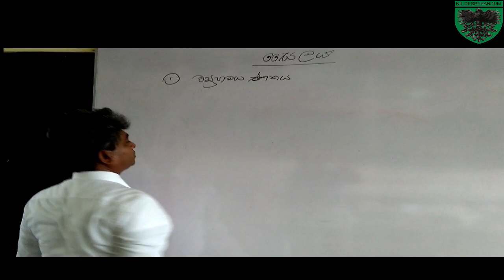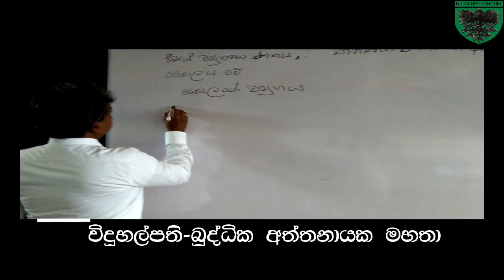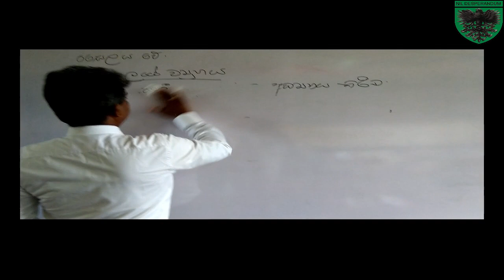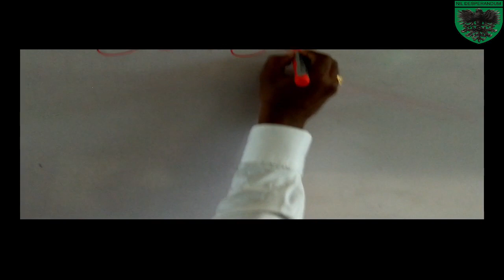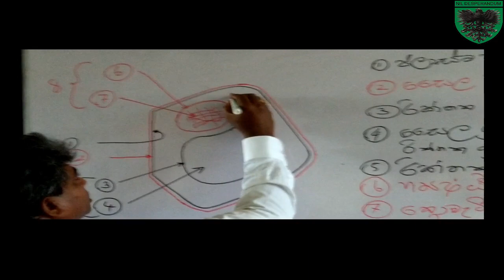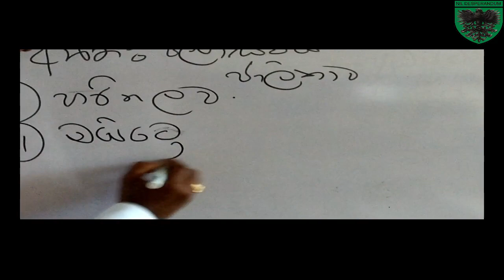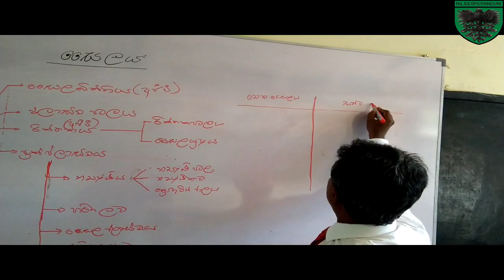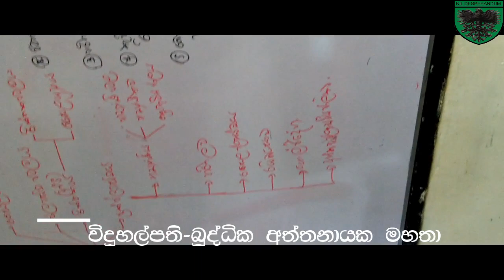Grade 10 Science by Principal-Mr. Buddhika Atthanayaka.